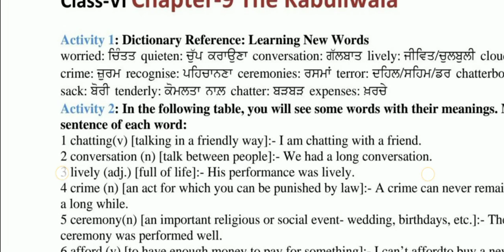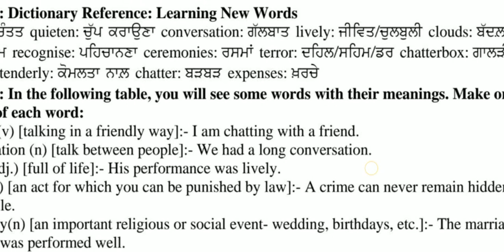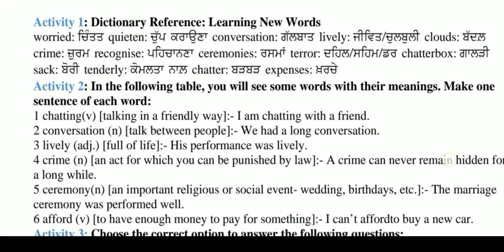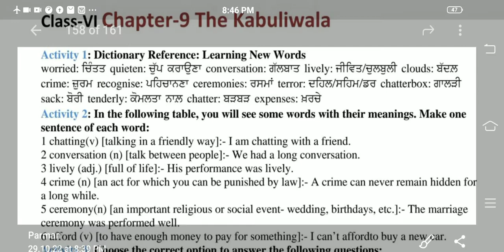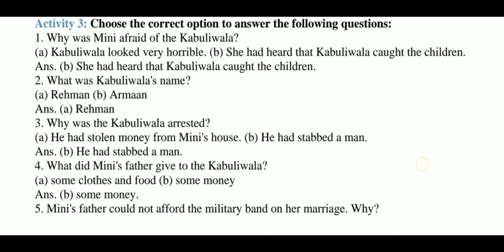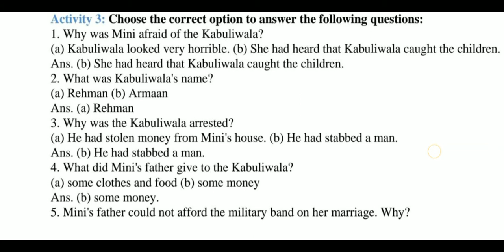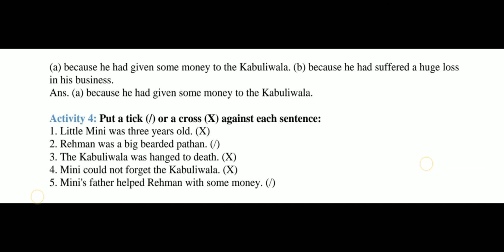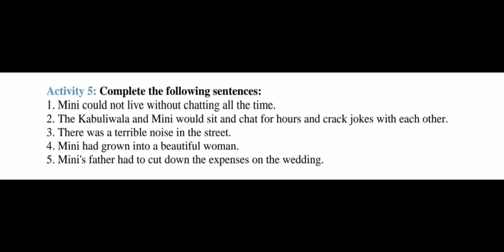Class 6th Pseb lesson 9#The Kabuliwala Word meaning,Question Answer solve lesson Activities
With MK Brain Tree
Class 6th lesson 9
The Kabuliwala
#Word Meaning ,Question Answer, Make Sentences etc...
Full solution